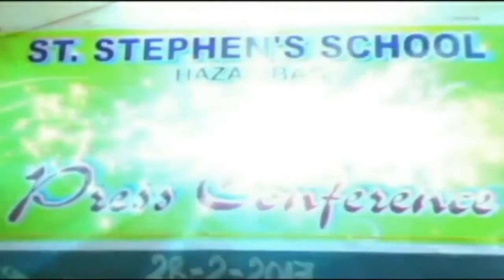Press conference St.Sthepen School hazaribag.....